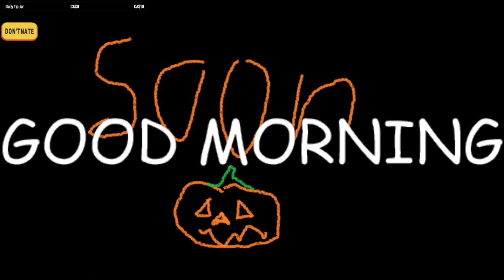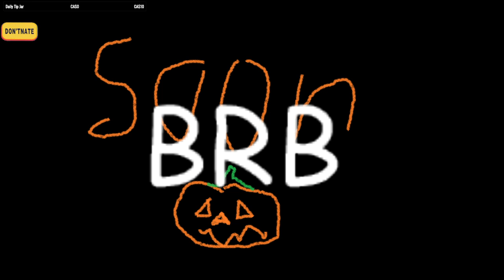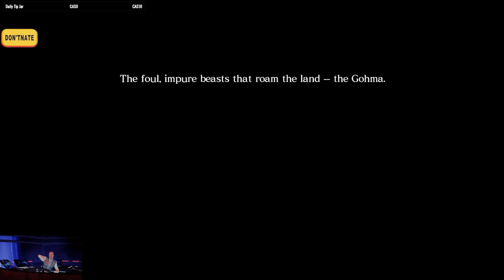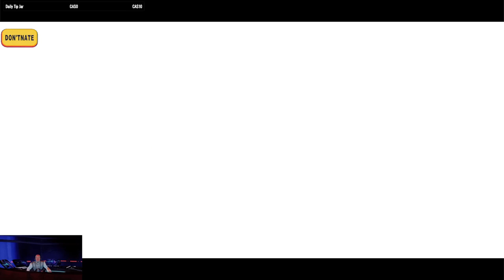Blood in the Sand + Asura's Wrath